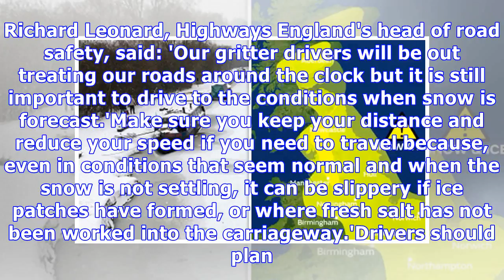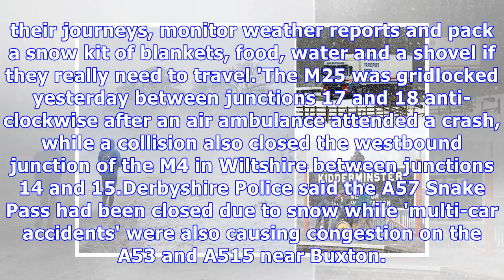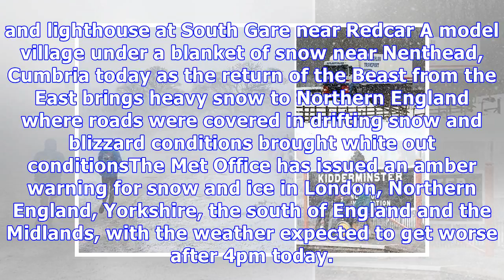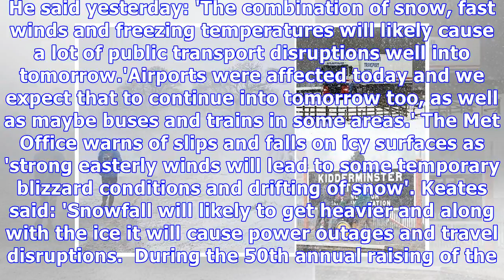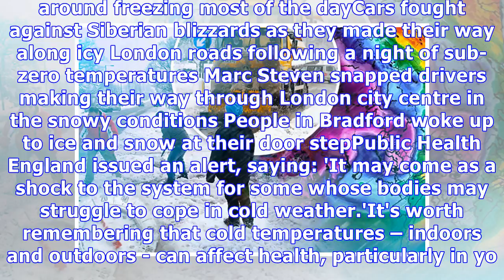'Stay indoors': Met Office warn St Patrick's Day revellers of icy wind